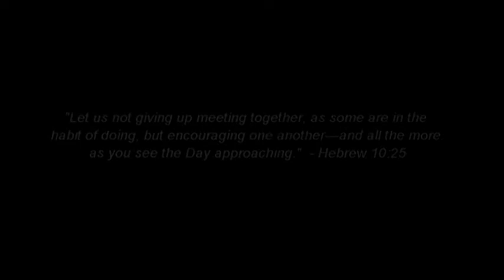Global BCF "Sama-sama sa Canada" 2014 Teaser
A slideshow of photos of activities during the 1st Global BCF RE-union & Fellowship held in Vancouver, Canada in July 2012. This is also the teaser for the upcoming 2014 Global BCF Re-union & Fellowship soon to be held in Edmonton, Canada this July 2014.